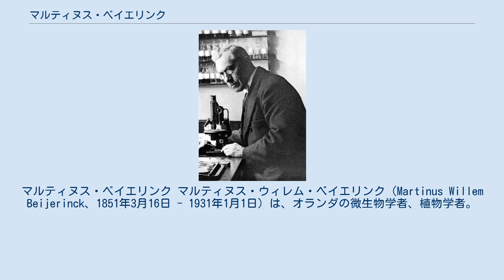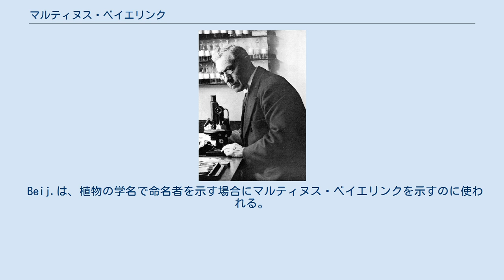マルティヌス・ベイエリンク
レーウェンフック・メダル受賞者
マルティヌス・ベイエリンク マルティヌス・ウィレム・ベイエリンク（Martinus Willem Beijerinck、1851年3月16日 - 1931年1月1日）は、オランダの微生物学者、植物学者。
アムステルダム生まれ。
デルフト工科大学で微生物学の初代教授を務めた。
ウイルス学の創始者の一人として有名。
 タバコモザイク病の研究をし、タバコモザイク病や口蹄疫の病原体が細菌濾過器を通過することが、ドミトリー・イワノフスキーやフリードリヒ・レフラーによって示されていたが、レフラーらがこの病原体を微小な細菌と考えていたのに対し、ベイエリンクは未知の溶液状の物体であると考え、その溶液中の分子が感染し増殖する、と考えた。
この病原体はその後ウイルスと呼ばれるようになり、1935年にウェンデル・スタンリーが、タバコモザイクウイルスの結晶化に成功したことにより、ベイエリンクの主張が正しいことが示された。
なお、この業績により、ベイエリンクは1905年にレーウェンフック・メダルを受賞している。
 また、生物学的窒素固定を発見したことでも知られる。
 Beij.は、植物の学名で命名者を示す場合にマルティヌス・ベイエリンクを示すのに使われる。